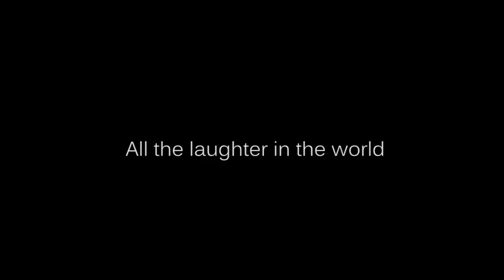A memory unforgotten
This one's for you 11.11.11